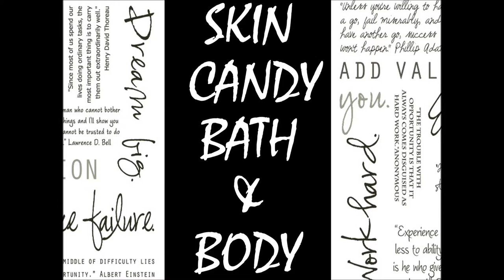Cream Soap Experiment 1 - WITHOUT STEARIC ACID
Using my own formula, this is a cream soap WITHOUT STEARIC ACID the finished cream soap is rich creamy almost lotion like, when on your skin feels like a lotion/conditioner, giving a rich creamy lather.